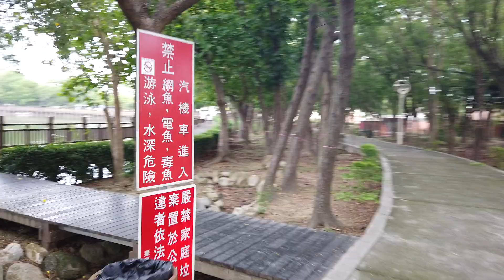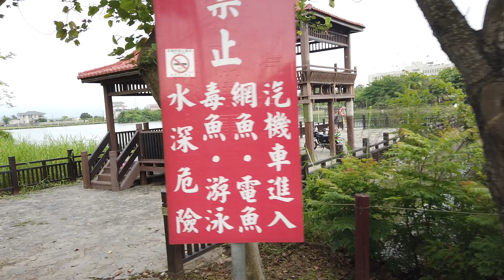20190504新營天鵝湖腳踏車道